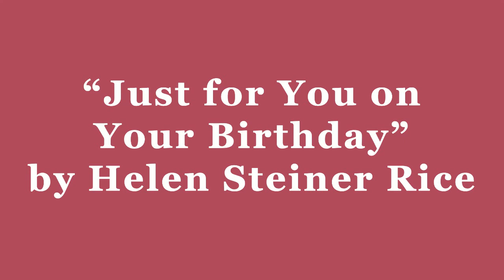“Just for You on Your Birthday” Poem by Helen Steiner Rice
From a Book Titled "The Poems and Prayers of Helen Steiner Rice"

Reading New and Old Books on Forgotten Gems Livestream